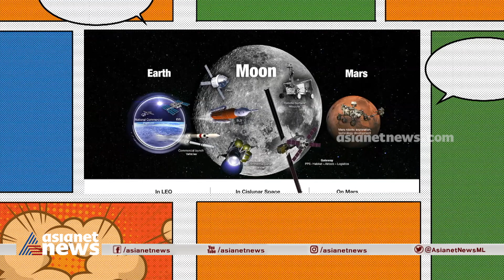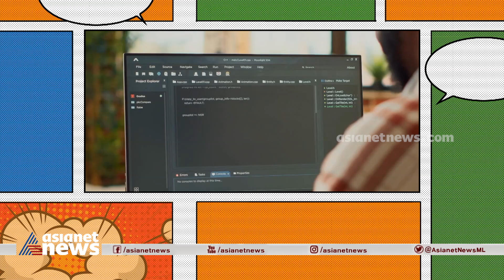അറിയാം ആർട്ടിമിസിൽ ആരൊക്കെയാണെന്ന് | NASA's Artemis Moon Missions: all you need to know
അറിയാം ആർട്ടിമിസിൽ ആരൊക്കെയാണെന്ന് | NASA's Artemis Moon Missions: all you need to know | E-orbit